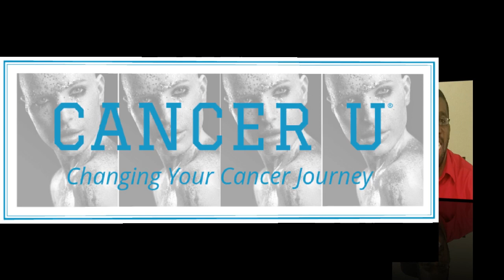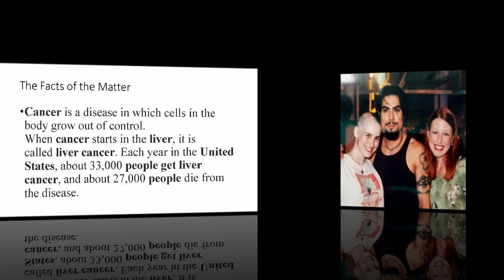Andrea Wilson Woods: on Her Mission to End Liver Cancer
Each year in the United States, approximately 33,000 people get liver cancer, and about 27,000 people die from the disease. According to The Centers for Disease Control and Prevention. For Andrea Wilson Woods she is on a mission to end Cancer and has dedicated her life to the mission on ending Liver Cancer specifically.
She is a writer who loves to tell stories, and a patient advocate who founded the nonprofit Blue Faery: The Adrienne Wilson Liver Cancer Association. Andrea is the CEO and co-founder of Cancer University, a for-profit, social-benefit, digital health company. With Cancer U, Andrea synergizes her talents of coaching, writing, teaching, and advocacy. For over ten years, Andrea worked in the education field as a teacher and professor for public and private schools as well as universities. Andrea obtained her master’s degree in professional writing from the University of Southern California; her nonfiction writing has won national awards. Her new book, a medical memoir titled Better Off Bald: A Life in 147 Days, is a #1 Bestseller on Amazon in multiple categories. Find out more about her inspiring and courageous story as she joins me this week to share her mission in life. To learn more about all of Andrea’s efforts to cure cancer and her persona life you can